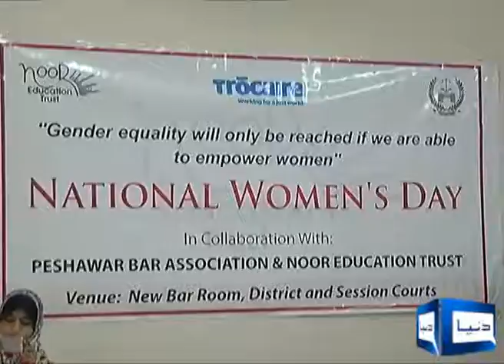women day program in peshawar